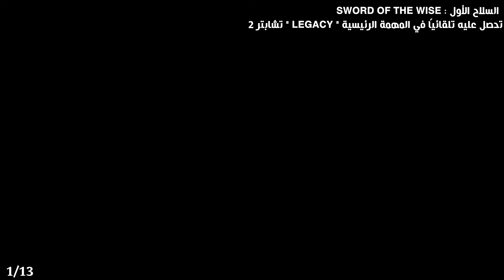تروفي Final Fantasy XV || Faithful heir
المطلوب : قم بجمع جميع الاسلحة الملكية الموجودة في اللعبة.
تروفي : Faithful heir
اللعبة : Final Fantasy XV
لاتنسون الإشتراك واللايك و نشر المقطع وشكراً.